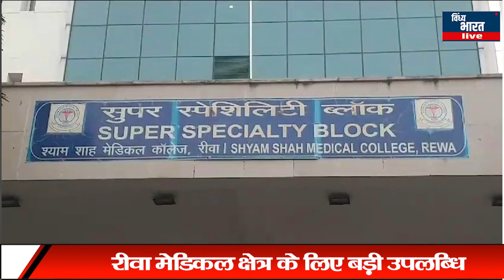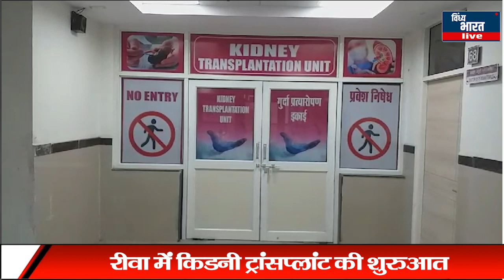रीवा में किडनी ट्रांसप्लांट की शुरुआत, क्षेत्र के लिए बड़ी उपलब्धि